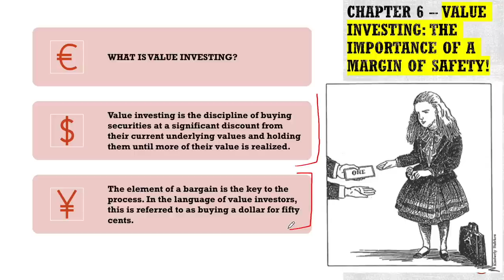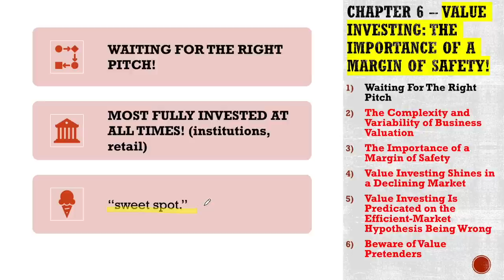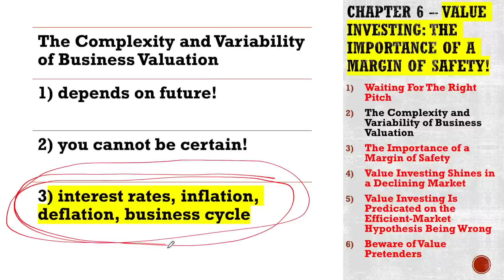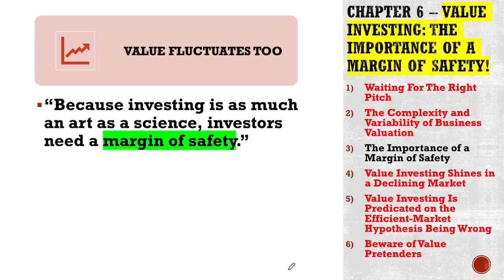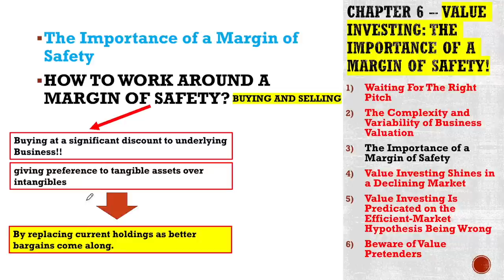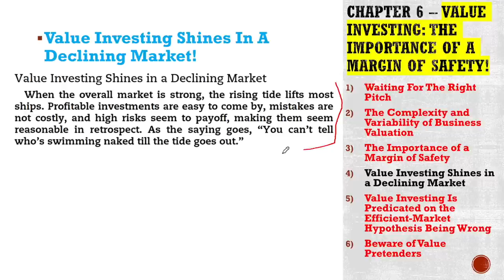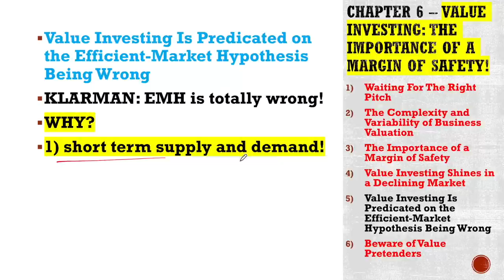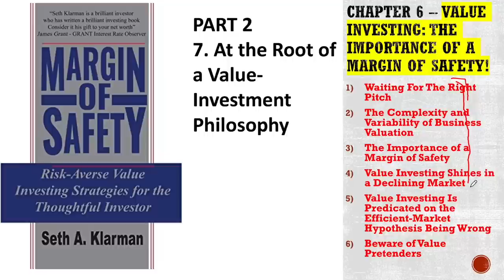MARGIN OF SAFETY INVESTING - CHAPTER 6!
We continue with our summaries of the best investing book out there, Margin of Safety by Seth Klarman! This is chapter 6 discussing:

0:00 Margin Of Safety Chapter 6
2:58 Waiting For The Right Pitch
6:37 Business Valuation
9:29 Margin Of Safety
15:52 Crashing Market
18:08 Efficient Market Hypothesis
20:54 Value Pretenders

I am also a book author:
Modern Value Investing book: